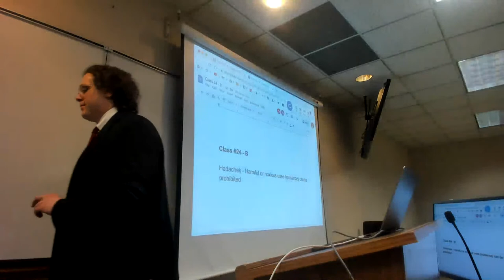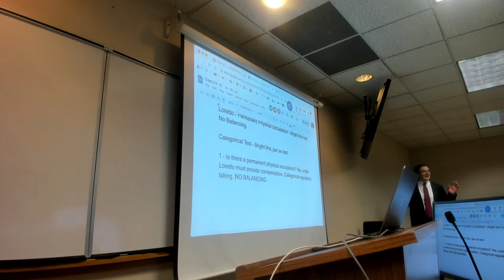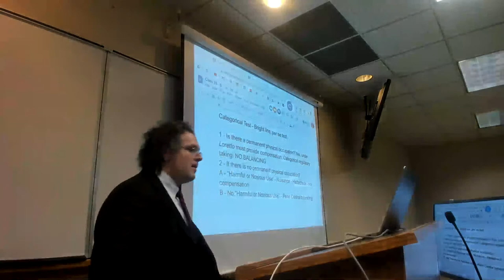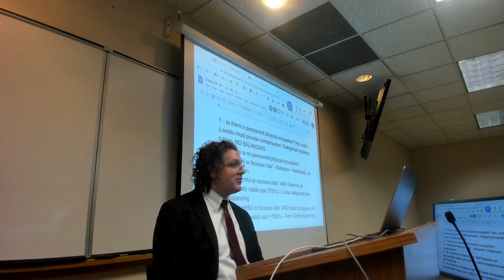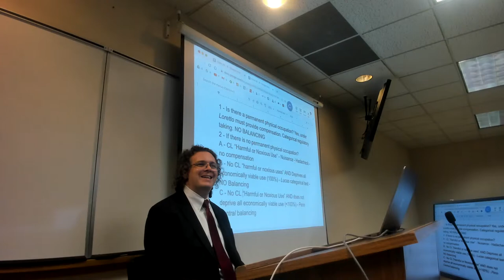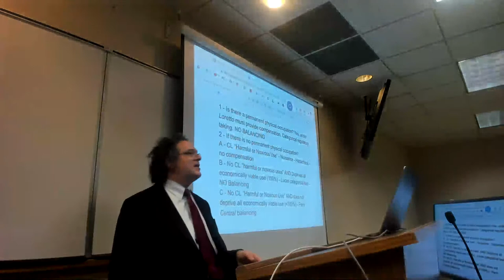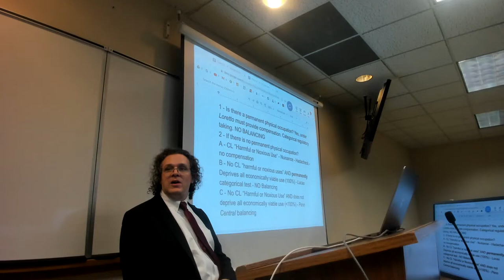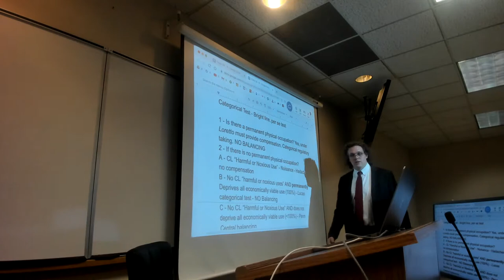Class 24: Takings III (4/11/23)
Lucas v. South Carolina Coastal Council, 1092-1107

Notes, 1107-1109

Tahoe-Sierra Preservation Council v. Tahoe Regional Planning Authority, 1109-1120

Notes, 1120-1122